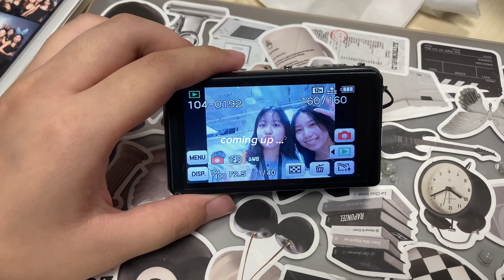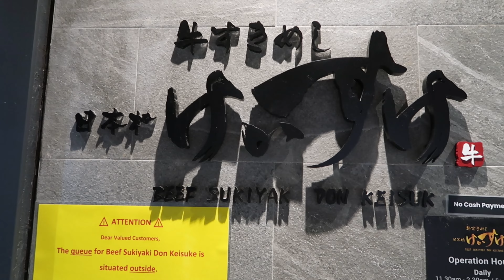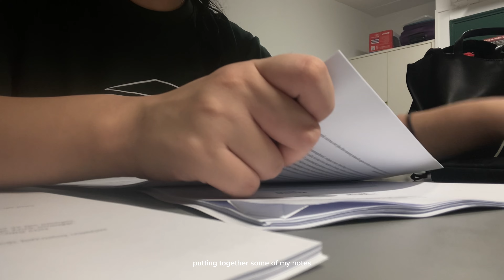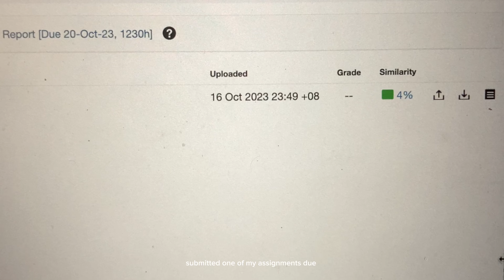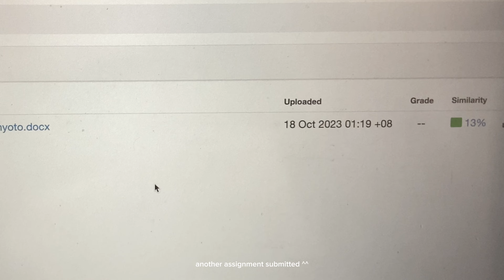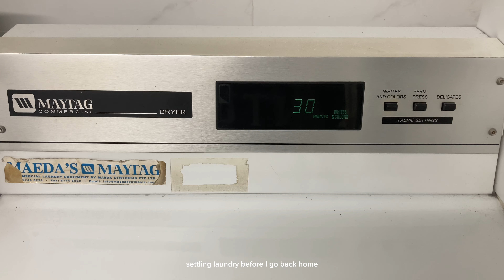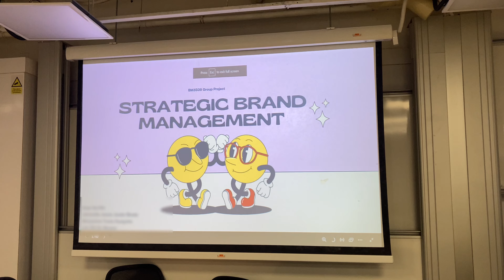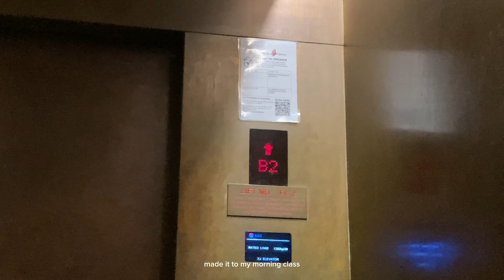ntu vlog ⭑ y3s1 recess week, hall life, all nighters, getting my life together (not rly)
hi! this is a university vlog for october ~ thinking i'd want to document as much memories as i could while i'm still a student hehe

hope you'd enjoy this video! thank you! & u?

with love,
ℳ ౨ৎ

⭑·ﾟﾟ·*:⋆ ˚｡⋆୨୧˚:*·ﾟﾟ⭑

faq:
- birthday: 30 june
- ethnicity: indo / chinese
- location: singapore

shop | @theuncommonlabel